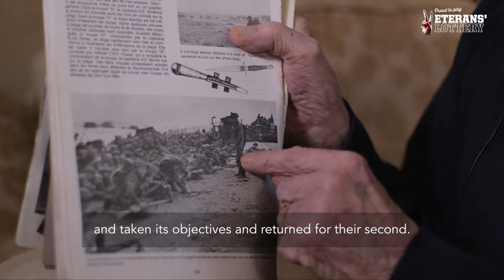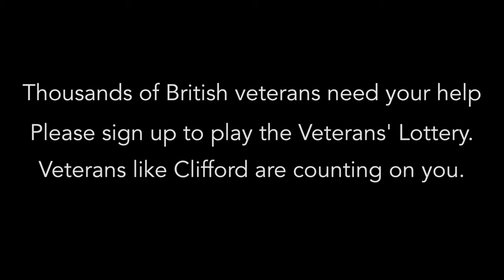"I lost friends, yes." D-Day hero on the 6th June, 1944, landings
Watch as Royal Marine Commando Clifford Coates (94), remembers the moment he, and thousands of heroes, landed on Sword Beach. “It doesn’t matter who goes down, you’ve got one objective and it’s that slot over there.”

“Yes, I lost friends…”

In this intimate video, Royal Marine Commando Veteran Clifford Coates relives his experiences of D-Day. “You could see the little explosions at the mouth of the machine gun as it fired, spitting at you. You had to get a grenade into the slot of the machine gun bunker. If you were unable to do it the man behind you had to try, and if he failed the man behind him, and so on.” “Most of us were deaf, we lost all hearing for days from the grenades and explosions we were exposed to on that day.”

If you would like to support Clifford and his fellow veterans from all conflicts, you can do so by playing the Veterans' Lottery - it's the lotto dedicated to supporting heroes in need